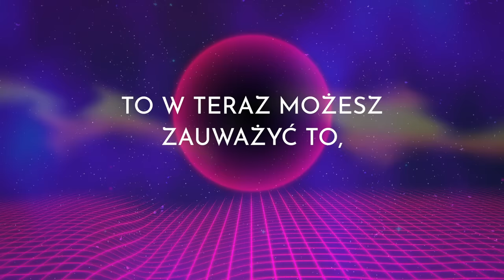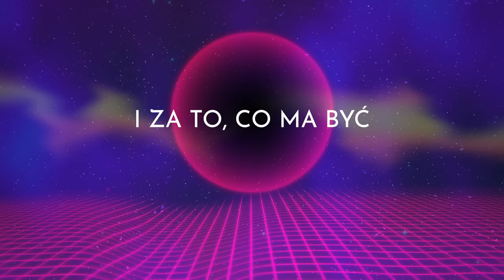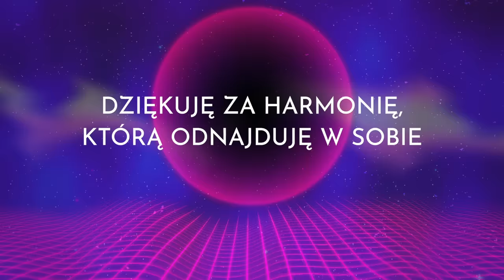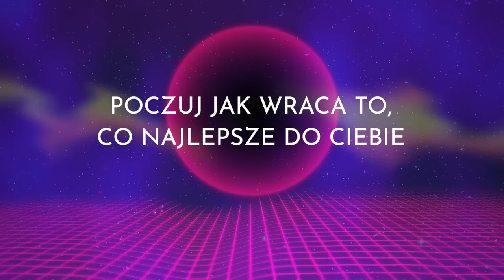432 Hz najlepsza medytacja na początek dnia. Wdzięczność, moc intencji i wibracje.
Medytacja ta reprezentuje Kwanty Medytacji - 3 moduły medytacji regeneracyjnych, terapeutycznych i motywacyjnych dostępnych pod tym linkiem:

Z czego składa się paczka medytacyjna “Kwanty medytacji”?

- 4 filmy video,
- 3 moduły (Regeneracyjny, Terapuetyczny, Motywacyjny),
- 12 medytacji,

Medytacja, której słuchasz, po swojej premierze będzie dodana do Kwantów Medytacji z możliwością pobrania na Twoje urządzenie.

Film został zmontowany przez Agę Machnikowską. Wspaniale, prawda? :)

Zapraszam również na swoje pozostałe social media, gdzie niemal każdego dnia publikuję inspirujące posty i materiały: